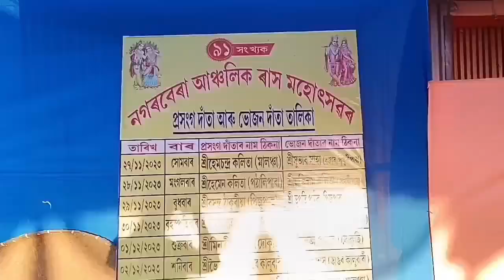নগৰবেৰা ৰাস মহোৎসৱত অধ্যাপক অভিৰাম কলিতা চাৰৰ সৈতে কিছুমান নজনা কথা জনাৰ বাবে প্ৰয়াস।raistar rap.